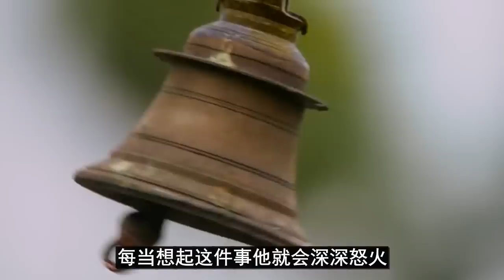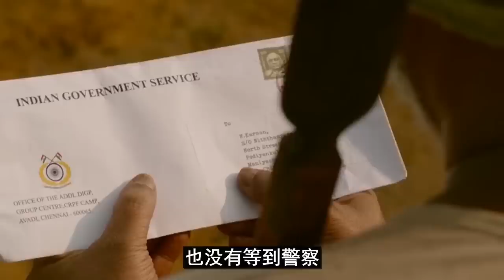【牛叔】印度最强下忍学会神功，和黑恶势力斗争到底，真实事件改编